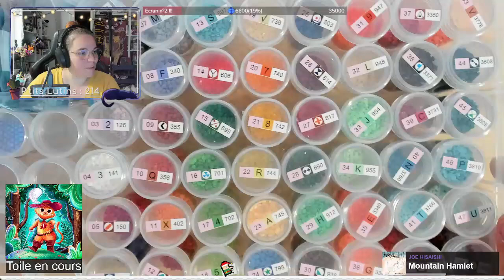On prépare ma nouvelle toile Diamond Art Club 4